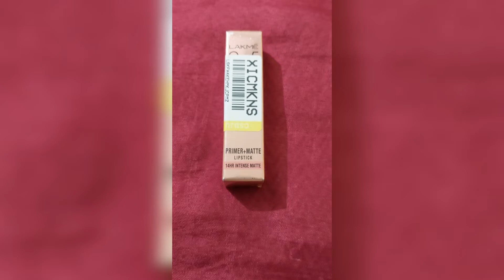Lakme 9 to 5 Prime + Matte Lipstick Coral Date shade